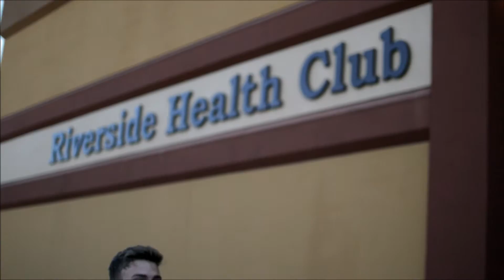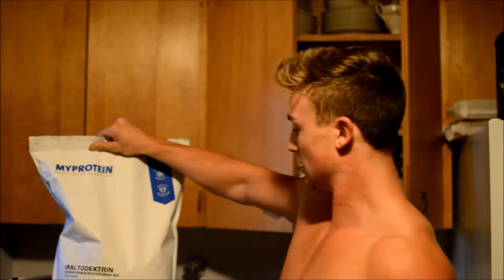Mass Building Shoulder Workout | Vlog